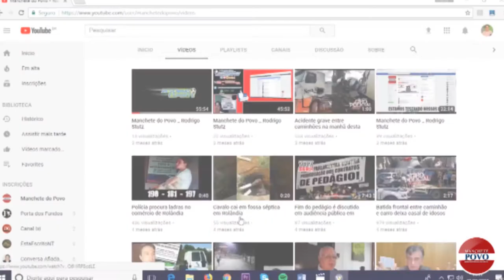PRF orienta grevistas em apoio ao movimento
Policial Rodoviário Federal orienta grevistas e  destaca que ordem do
presidente para desobstruir via não deve intimidar movimento, já que não
existem vias obstruídas